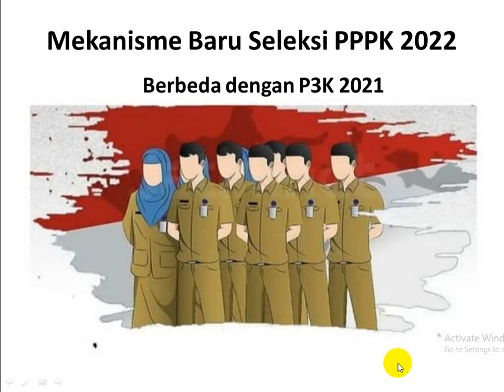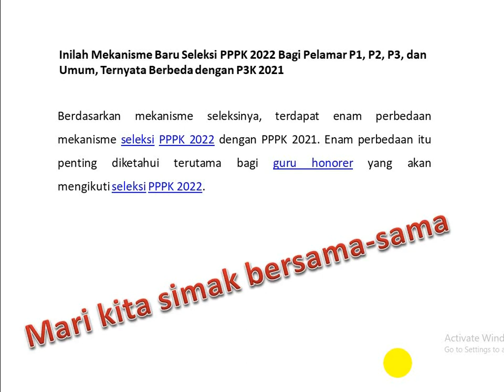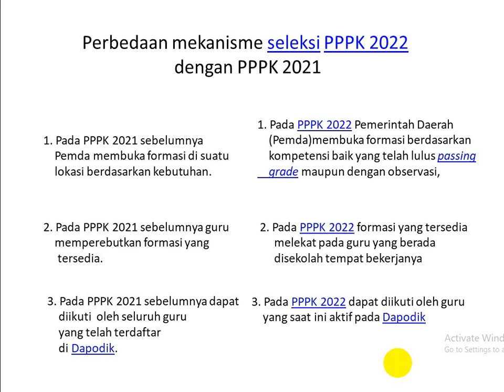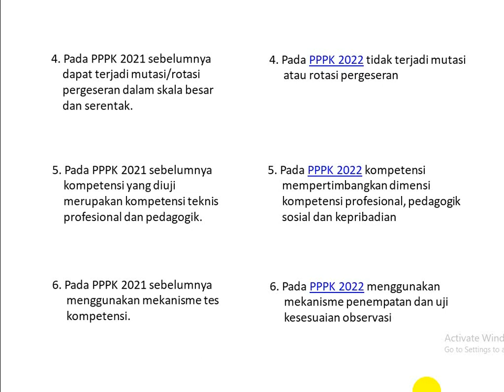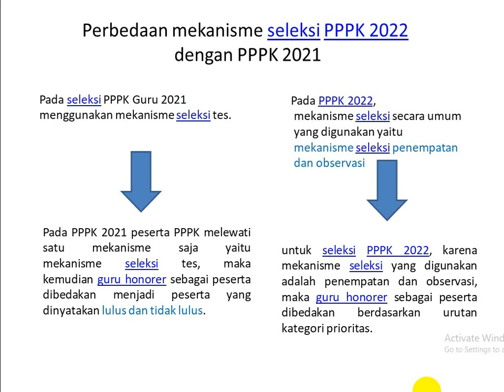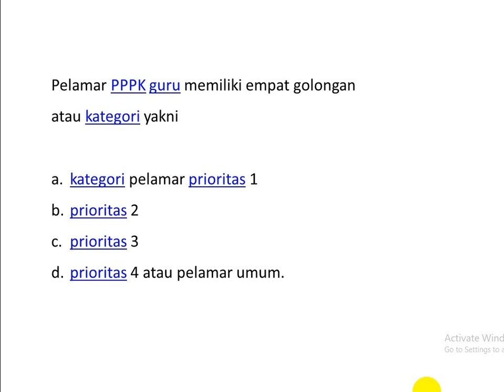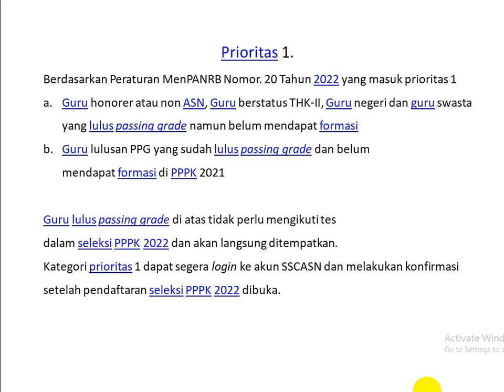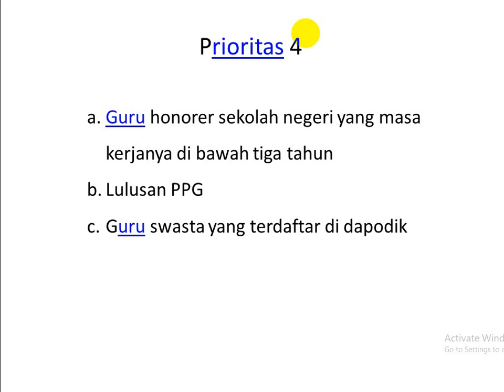Mekanisme Baru Seleksi PPPK 2022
Belajar Bersama# Berbagi Ilmu#Sederhana Semoga Bermanfaat#Berdasarkan Peraturan MenPANRB Nomor. 20 Tahun 2022 yang masuk prioritas 1
Guru honorer atau non ASN, Guru berstatus THK-II, Guru negeri dan guru swasta yang lulus passing grade namun belum mendapat formasi
Guru lulusan PPG yang sudah lulus passing grade dan belum mendapat formasi di PPPK 2021

Guru lulus passing grade di atas tidak perlu mengikuti tes dalam seleksi PPPK 2022 dan akan langsung ditempatkan.@BambangSuripno1